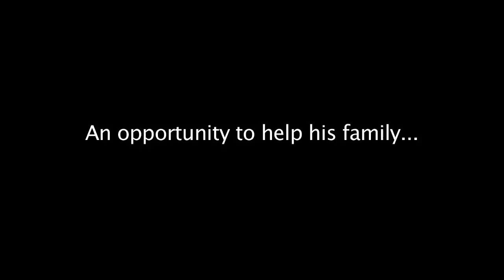An American in China - Trailer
Just out of college, David Braddock has no idea what comes next. Pressured to travel to Shanghai on behalf of the troubled family business, the party's over. Problem is, no one seems to take him seriously there either!  But despite the language barrier, cultural differences, culinary shock and a near international incident, romance blossoms. Will this fish-out-of-water finally find his way, professionally or personally?  Filmed in China, a quirky and enchanting romantic drama.